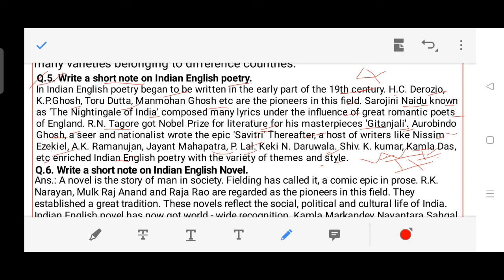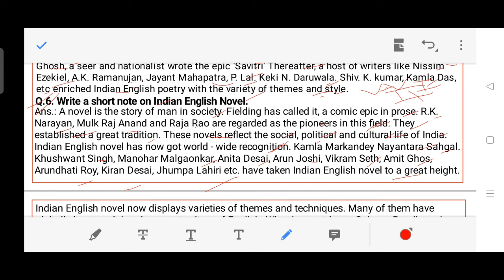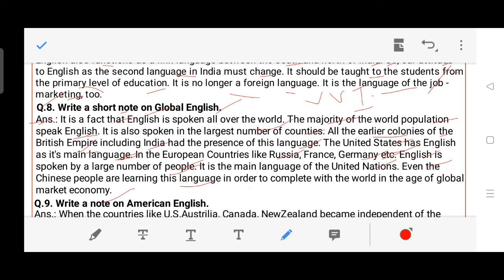Story of English VVI Questions Part 2 || Study Samvad